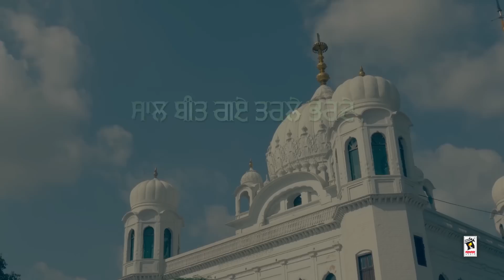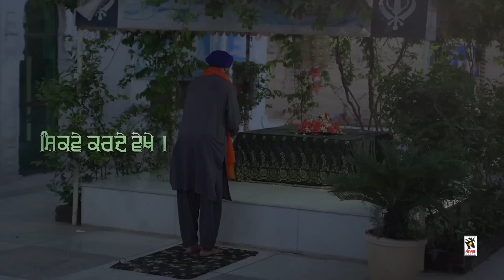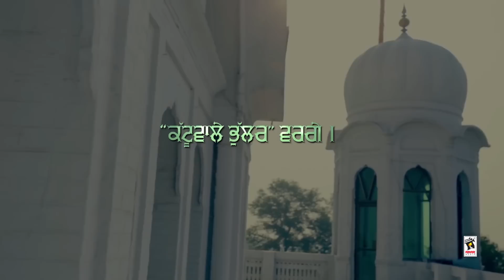KARTARPURE DA RAAH (Full Video) | PARDEEP SRAN | New Punjabi Songs 2018 | MAD 4 MUSIC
Mad 4 Music  Presents

Song ➤ Kartarpure Da Raah
Singer ➤ Pardeep Sran
Lyricist ➤ Dalvir Bhullar
Music ➤ Music Empire
Video ➤ Team Amar Audio
Course ➤ Sukhmani Dhindsa & Saddiq Khan
Special Thanks ➤ Devinder Pal Mookar (Winnipeg), Rajinder Dhilon,Milanpreet Dhaliwal & Meetinder Dhaliwal